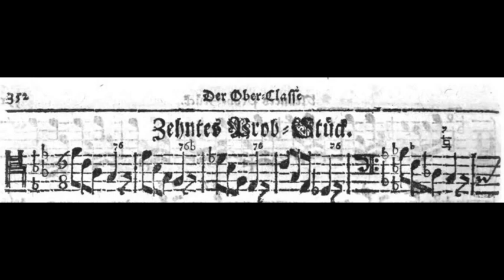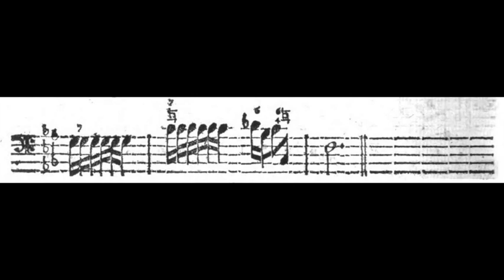Niels Pfeffer plays Johann Mattheson – Probstück X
Live Performance Katowice, January 2019